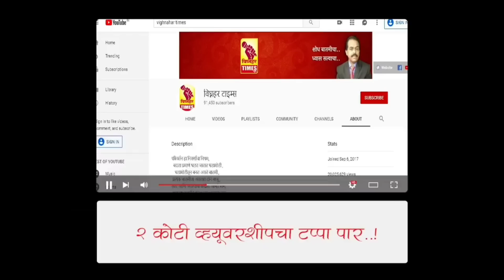डॉ.सदानंद राऊत व डॉ.पल्लवी राऊत यांच्यात देव दिसला म्हणून मी व माझी नात वाचली l जगदाळे कुटुंब l